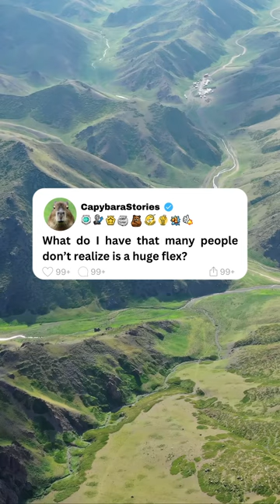What do I have that many people don’t realize is a huge flex?